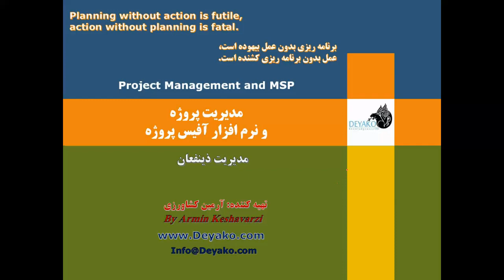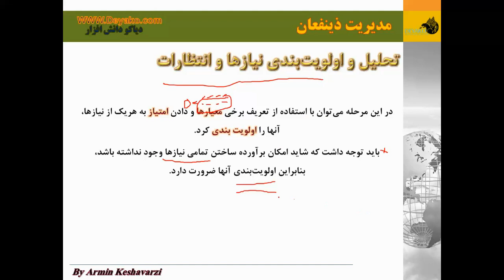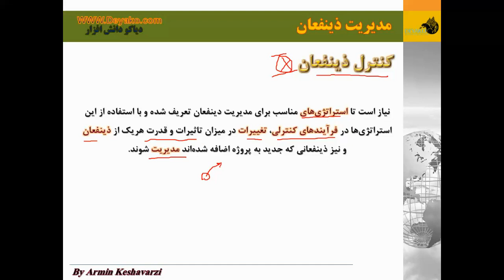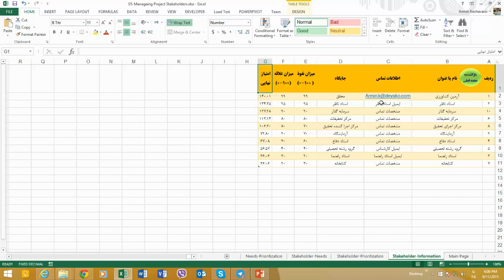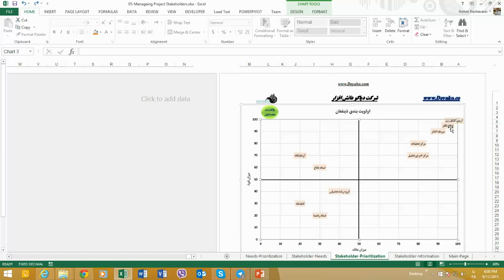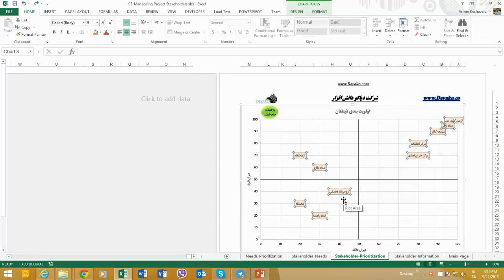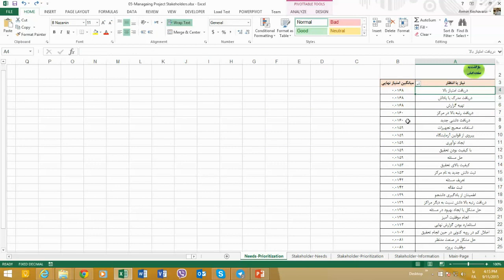5- مدیریت ذینفعان در پروژه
مدیریت ذینفعان پروژه

در اینجا سعی شده تا علاوه بر آموزش نحوه مدیریت ذینفعان چالشها و مشکلات در این زمینه به همراه یک مثال در فایل اکسل برای مدیریت ذینفعان نیز گفته شود تا درک عمیقی برای مدیریت ذینفعان ایجاد گردد